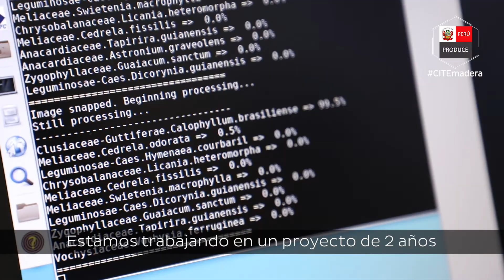CITEmadera - Tecnología Xylotron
El Xyltron es un dispositivo automático de identificación de madera que utiliza tecnología de visión artificial de código abierto. Después de adquirir una imagen del grano final de una muestra de madera desconocida, la señal resultante se transforma en un espectro de potencia a través del análisis de ondículas y métodos de mínimos cuadrados parciales.

 Esta firma morfológica se compara luego con una colección de imágenes de referencia a partir de la cual se selecciona la especie más cercana.